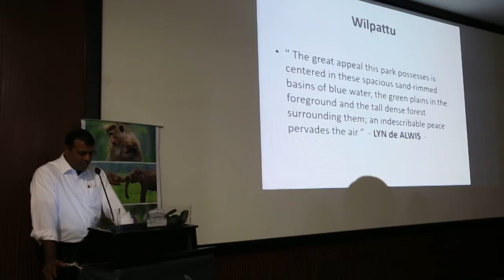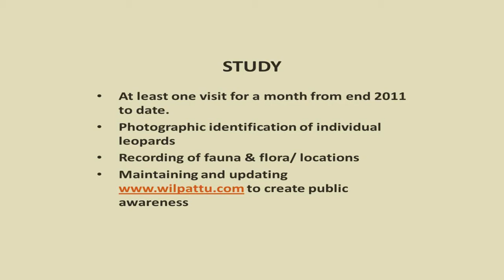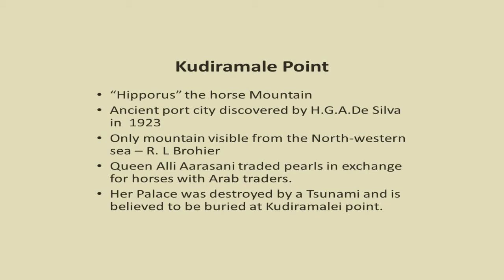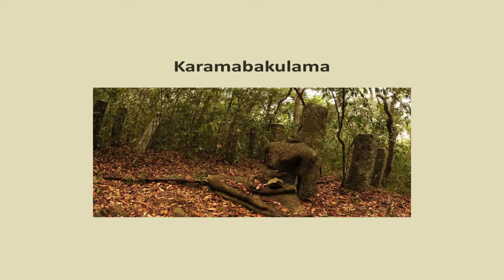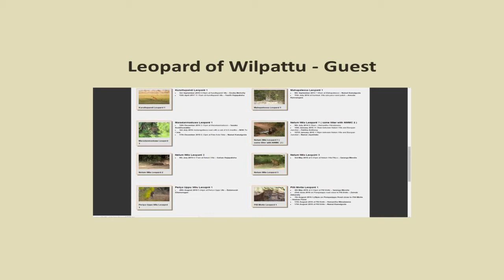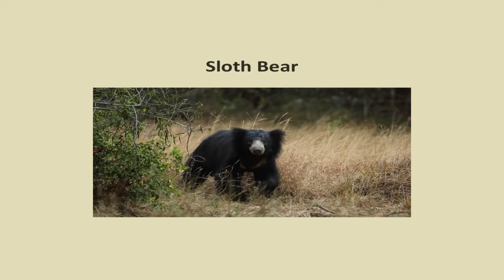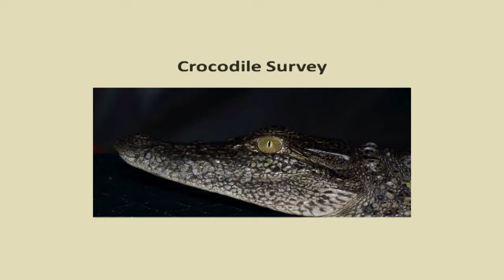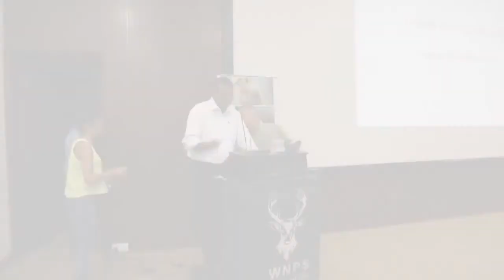WNPS Wilpatthu Kithsiri